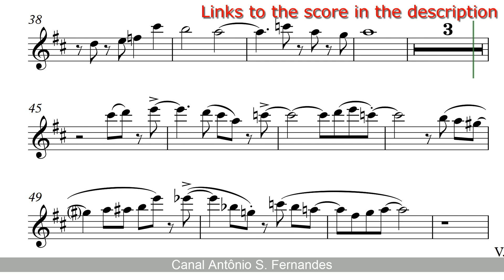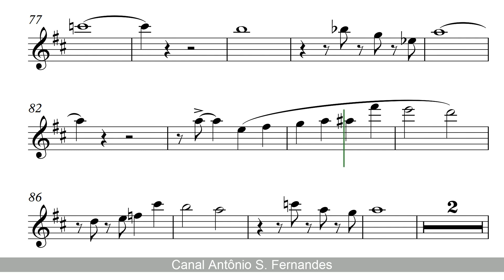On Green Dolphin Street - Bronislau Kaper [SheetMusic] Clarinet PlayAlong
The Pure Pitch Method - Perfect Pitch Ear Training

"On Green Dolphin Street" (originally titled "Green Dolphin Street") is a 1947 popular song composed by Bronisław Kaper with lyrics by Ned Washington. The song was composed for the film Green Dolphin Street, which was based on a 1944 novel of the same name by Elizabeth Goudge, and became a jazz standard in the 1950s.

"On Green Dolphin Street" (originalmente intitulada "Green Dolphin Street") é uma canção popular de 1947 composta por Bronisław Kaper com letra de Ned Washington . A música foi composta para o filme Green Dolphin Street , que foi baseado em um romance homônimo de 1944 de Elizabeth Goudge , e se tornou um padrão do jazz na década de 1950.